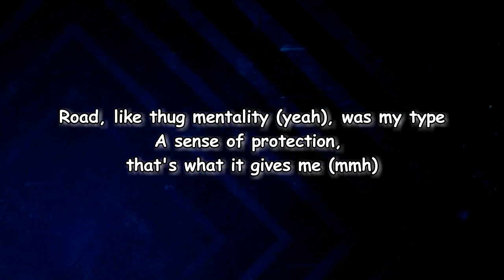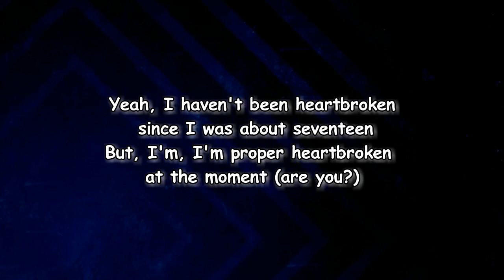FKA twigs - track girl interlude (Lyrics)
track girl interlude Lyrics:

It's so nice to have a cuddle
What's the melody you're doing?
Oh
Are we recording? 'Cause this is good

Road, like, thug mentality (Yeah), was my type
A sense of protection, that's what it gives me (Hmm)
That's what I connect it with, but—
I have to be sexually attracted to you though, c—

And it's like
That's a massive deal
Don't you know that I like you?
Aha, this is a big deal

No, I kind of like guys that usually smoke weed (Get it, get it, period)
Who usually sell drugs (Period)

Let's—
No, but I'm there for it, sis

So, I'd get on the train
Croydon to Victoria Town Junction to get on a coa—
And I'd go and chill with him for, like, an hour
He was an athlete
I was his track girl

Yeah, I haven't been heartbroken since I was about seventeen neither
I'm proper heartbroken at the moment
Are you?
Yeah...
That sucks, like, when you're...
Were you dating someone proper?
No, it was, like, really complicated, like, everything I could get into is... Nothing's ever easy
You seem like a crazy girlfriend, though
Do I?
Yeah